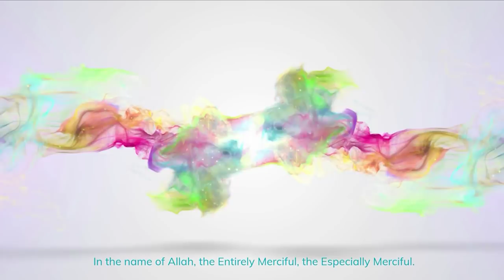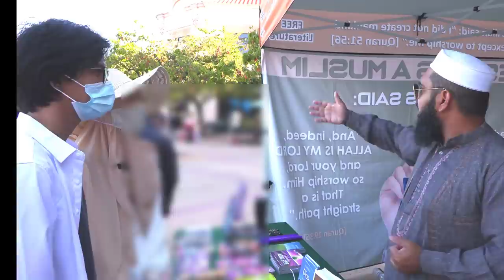Japanese Sister Embraces Islam + Questions for Shaykh Uthman